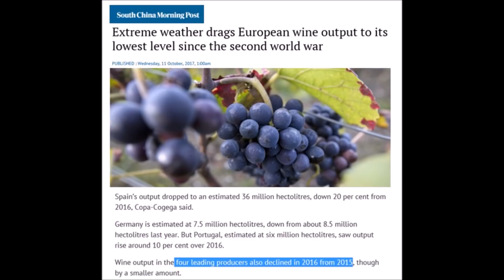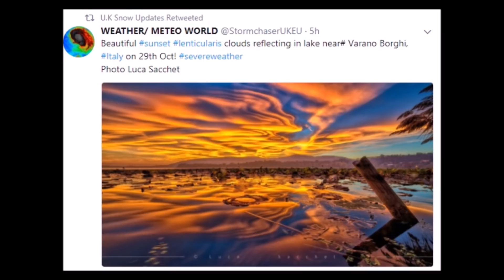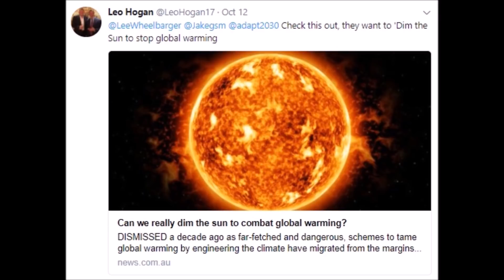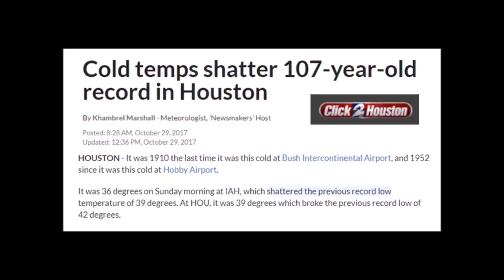Global Cooling Rundown Nov 01-05, 2017 | Mini Ice Age & Grand Solar Minimum